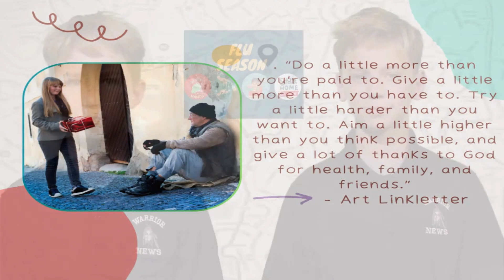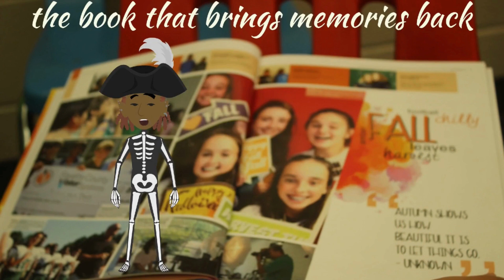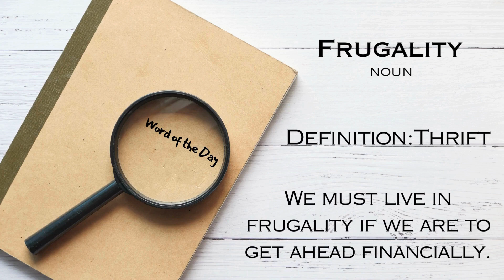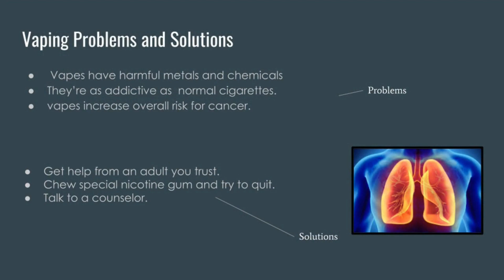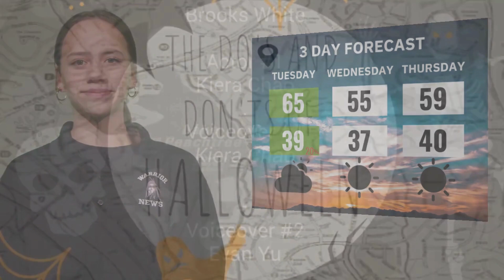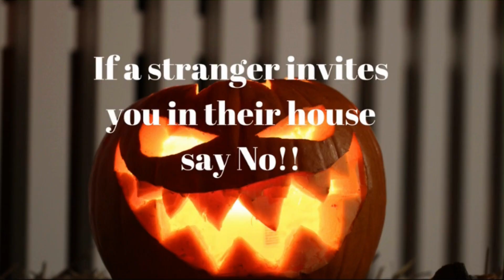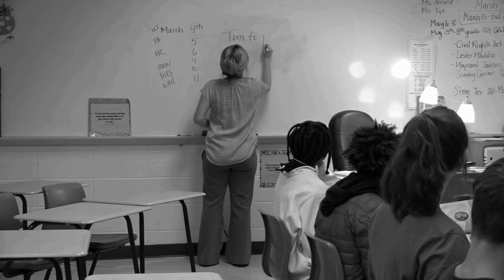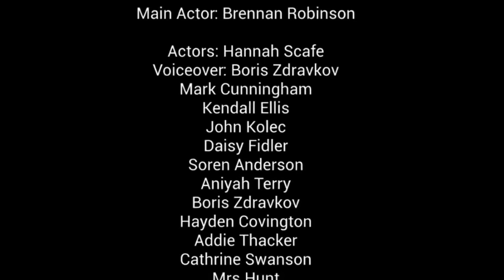Morning News 10 30 2023